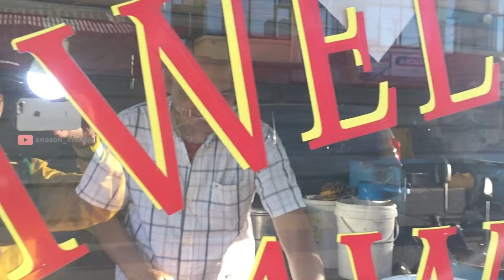6 Jajanan Favorit Buka Puasa | Dari masa ke masa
Dari berbagai macam menu buka puasa yang ada di Indonesia, ada 6 Jajanan Favorit Buka Puasa dari masa ke masa.

Memasak sendiri bukaan puasa, tentu lebih sehat, karena bisa kita pilih sendiri bahan dan cara memasaknya, begitu juga dengan peralatan memasak yang kita gunakan, kita bisa pastikan kebersihannya.
Namun adakalanya kita tidak mempunyai waktu yang cukup untuk menyiapkannya, dan membeli jajanan buka puasa siap saji menjadi alternatif termudah yang sering kita ambil.